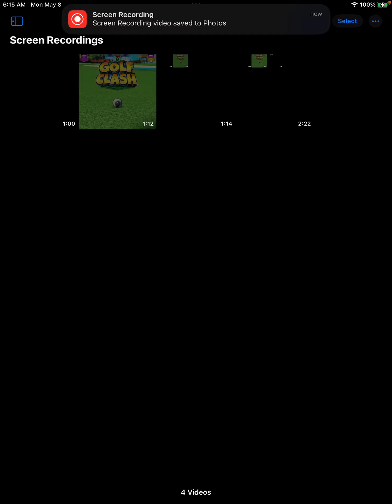Expert - Hole 3 [Eagle] -- Eastern Odyssey Tournament QR (Golf Clash)